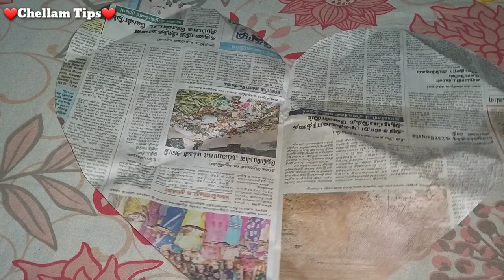OLD துணியில் 10-நிமிடத்தில் அழகான-❤-மிதியடி செய்யலாம்/Convert old saree into door mat/Heart door Mat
Hi friends
பழைய துணியில் 10 நிமிடத்தில் அழகான ❤ மிதியடி செய்யலாம்/Convert old saree in to door mat!/Heart shaped mat
Door mat from old clothes, Easy DIY, floor mat , Convert oldsaree in to doormat floor mat
Blanket, table mat, !!!
Convertold saree in to door mat, Old cloth REUSABLE IDEAS,

Hope you loved this craft and try to make it.
If you have any feedback or suggestions please drop a comment to let us know. Thanks you so much!